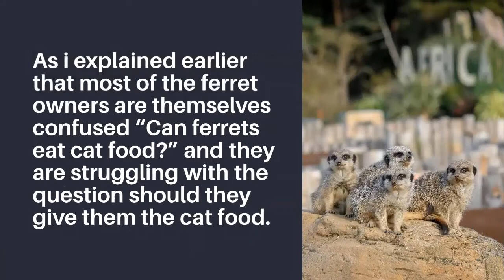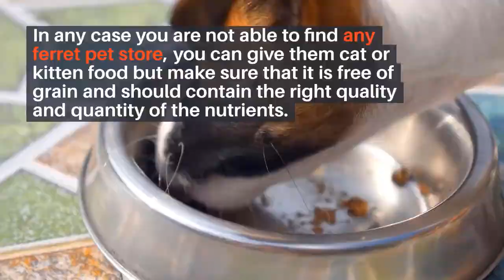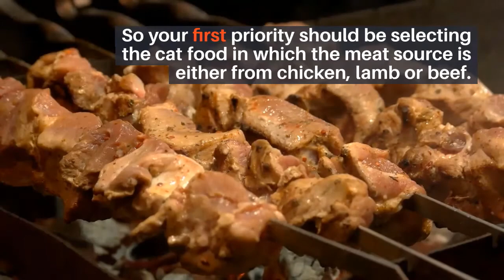Can ferrets eat cat food || Can I give my ferret dry cat food? || Cat food suitable for ferrets ?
Can Ferrets Eat Cat Food?
Some pet owners wonder if ferrets can eat cat food. While ferrets and cats are both obligate carnivores, they have different eating habits and hunting styles. Cat food is also much milder than ferret food, so it's a good idea to start feeding your ferret on a high-quality grain-free kitten food. The following list of common cat foods for ferrets can help you find a quality product.

When you choose a cat food for your ferret, check out the ingredients list. Make sure the first ingredient is meat or fish. Avoid foods that contain carbohydrates or fat. Also, avoid foods with coarse fiber. Nuts and carrots are hard for a ferret to digest and can cause intestinal obstruction. However, if you aren't sure, you can always try Hills brand cat food.

The first thing you should look for in a pet food for ferrets is protein content. A ferret's diet should be at least 30-38% protein, because the smaller their digestive tracts are, the more they will eat. Low protein diets can result in your ferret becoming weaker and more susceptible to illness, such as Aleutian Mink disease, which is caused by low levels of antibodies. Moreover, since ferrets don't have much muscle tissue, it's advisable to avoid feeding them meat by-products. Ferrets don't digest cereals and vegetables, and their diets should also be low in carbohydrates.

You shouldn't feed your ferret cat food with fish, but you can provide him with some treats containing salmon oil or salmon paste. Treats are great for training, grooming, and vet visits. Make sure to avoid chow down with fish or other meats. Ferrets don't digest fiber or carbohydrates, so it's best to stick to dry cat kibble and other high-quality pet foods for ferrets.
ferret eating cat food,
can ferrets eat cat food but not dog food,
can ferrets eat cat food bowl,
can ferrets eat cat food bark,
can ferrets eat cat food episode it's always sunny,